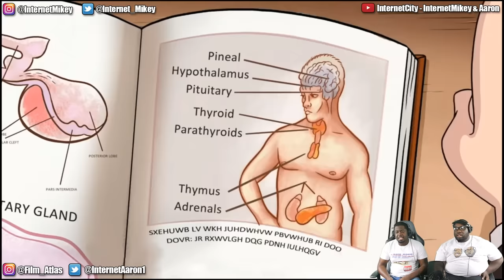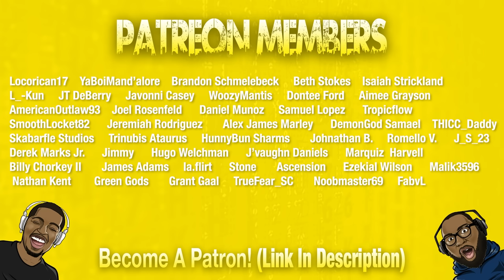DARK HUMOR & ADULT JOKES in Kid's TV Shows!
Today we're reacting to ADULT JOKES in Kid's TV Shows. This compilation contains a whole lot of dark humor in kid's shows dating back to the early 2000's.